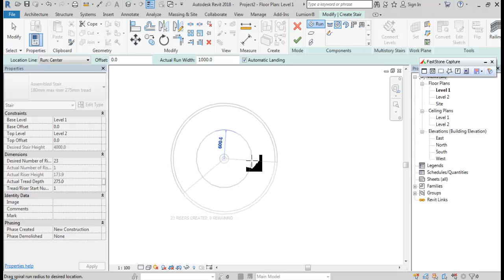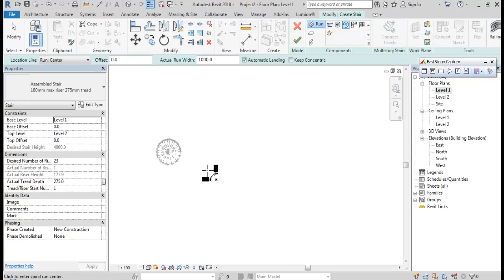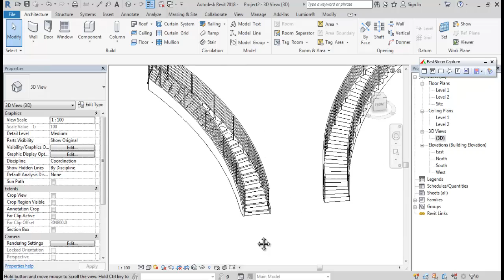Revit dasar : Membuat Tangga Spiral & Lengkung di Revit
Penjelasan singkat & simpel cara untuk membuat tangga spiral & tangga lengkung di Revit
Untuk file latihan dapat di download dari link berikut :